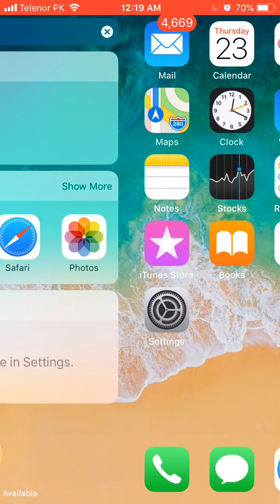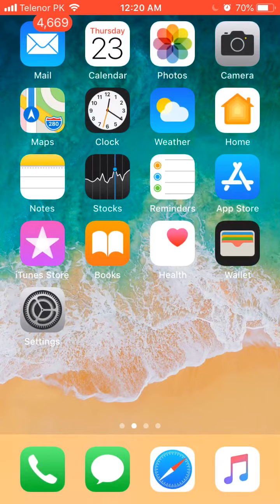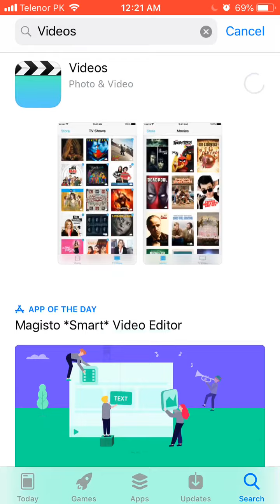Iphone videos app not show solve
After update or restore you videos app not show in your menu

Lets start
Not show any where ok
Open app store
And search videos app
Than click on video app automatically show in your menu